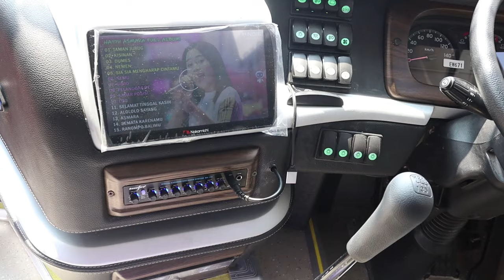REVIEW ABISS ‼️ RILIS BUS TERBARU PO SUMEX SEMBILAN TUJUH, LANGSUNG BELI 5 UNIT DI KAROSERI ADIPUTRO